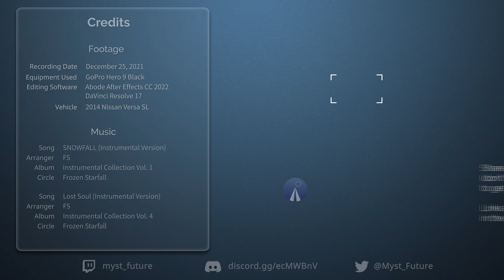I-45: Houston, TX to Galveston, TX (Gulf Freeway) [4K]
Starting from Exit 768B on I-10 in Houston, TX towards I-45 traveling south traversing through SE Houston, Webster, League City, Texas City, and La Marque until reaching end of I-45 at 59th St in Galveston, TX.

- Resources about Construction Updates -

- Social Media -